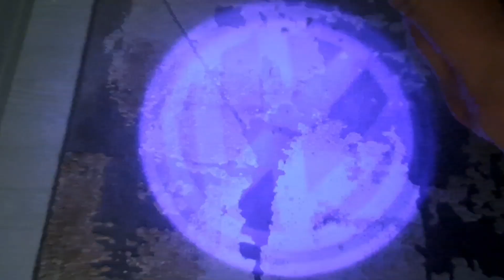Kapı Altı Hayalet Logo Led Aydınlatma Tamiri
Volkswagen Jetta aracımızda bulunan kapı altı hayalet logosunun iç kısmına tamir amaçlı koyulan ve aydınlatmasını bozan şerit ledi sökerek yerine uygun led taktık ve hayalet logomuzu düzgün çalışır hale getirdik.